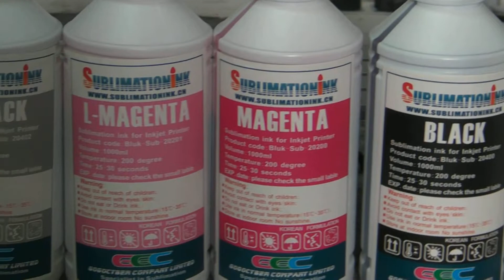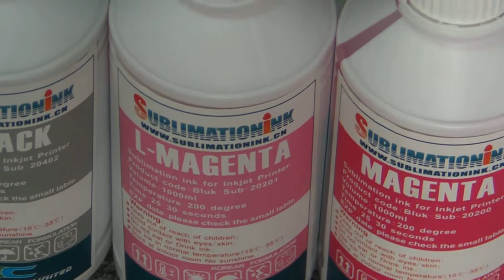Sublimation printing images on coating paper with quality sublimation ink by Imprintking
we provide high quality sublimation printing with our quality sublimation ink, our sublimation printing division provide sportswear cycling jersey sports jersey with custom made No Minimum and No setup cost, please visit our website for more information